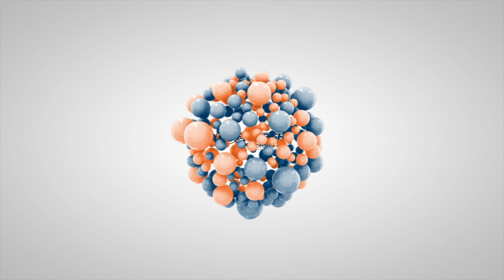1 Yr Old Border Collie "Riley" | Orlando Dog Trainers | Central Florida Dog Trainers